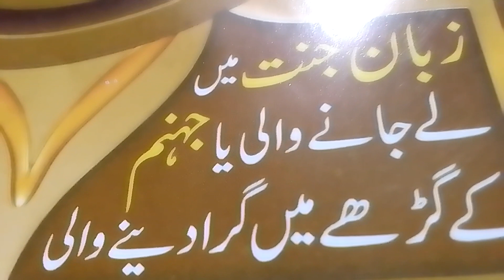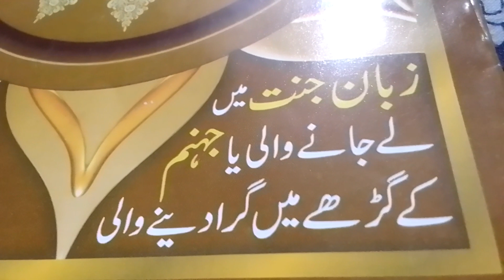اللہ تعالیٰ کا احسان کہ اس نے ہمیں زبان جیسی نعمت دی۔ : Teacher Mrs ismail